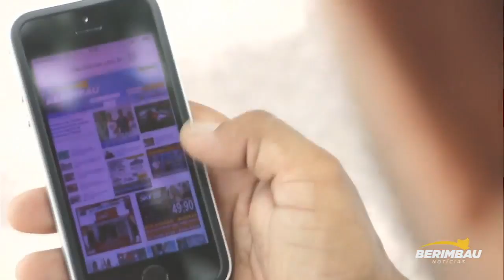Presidente do Sinspeb-Ba fala sobre a crise no Sistema Carcerário Brasileiro